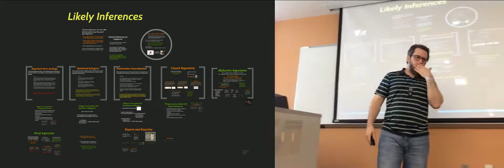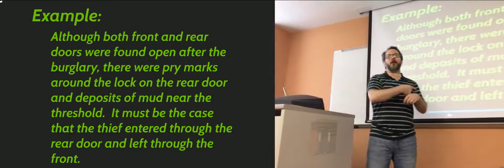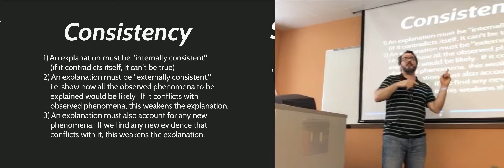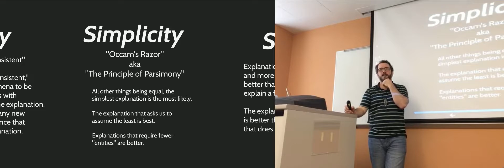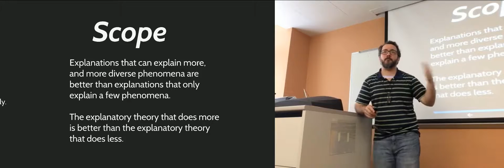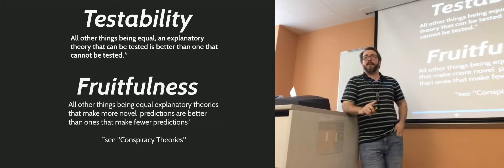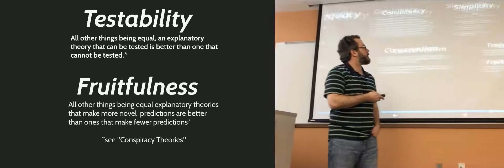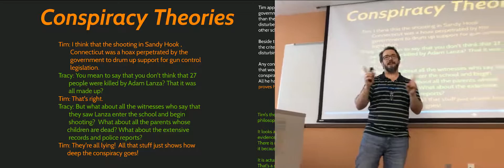Abduction/Inference to Best Explanation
Our discussion of inference to best explanation and using criteria of adequacy to critically compare competing explanatory theories.